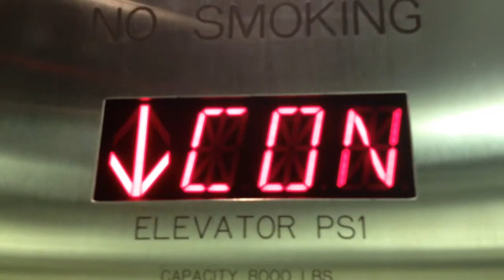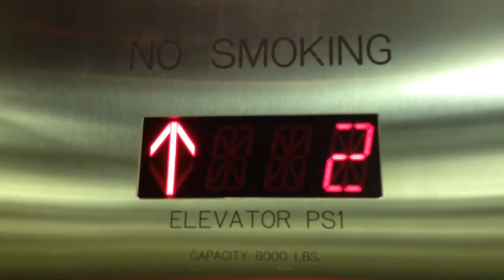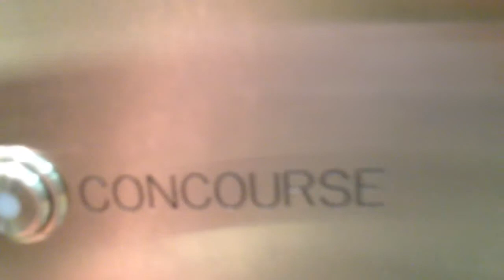Heights Elevator at Track 2 Secaucus Junction Secaucus NJ